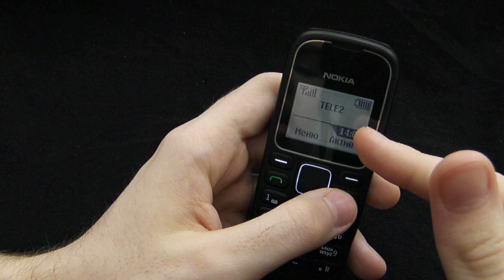Nokia 1280 - ретро обзор 13 лет спустя